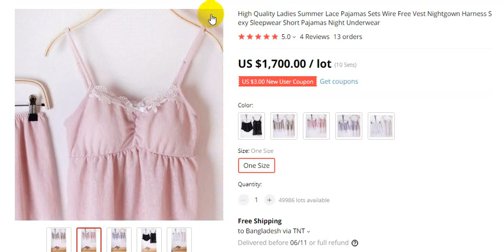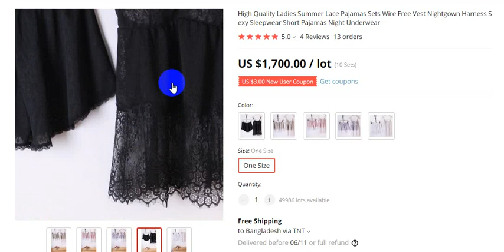Free Vest Nightgown Harness Sexy Sleepwear Short Pajamas Night Underwear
High Quality Ladies Summer Lace Pajamas Sets, Wire, Free Vest Nightgown Harness, SexySleepwear Short Pajamas,

share please

thanks